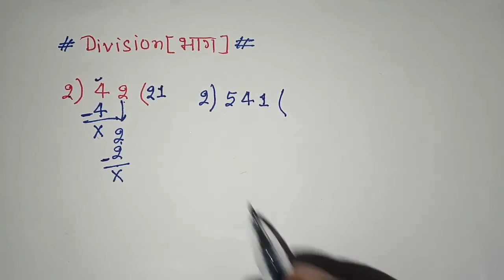भाग करने का आसान तरीका || bhag kaise sikhe || division kaise kare